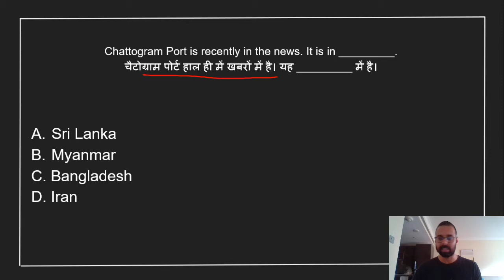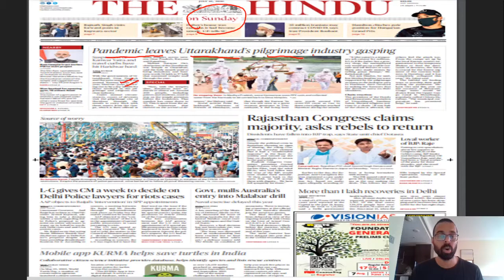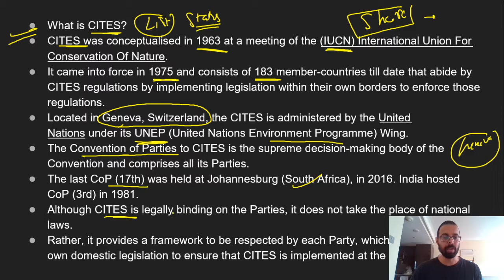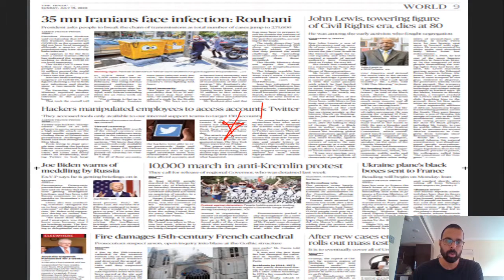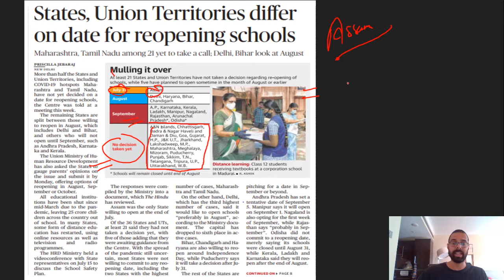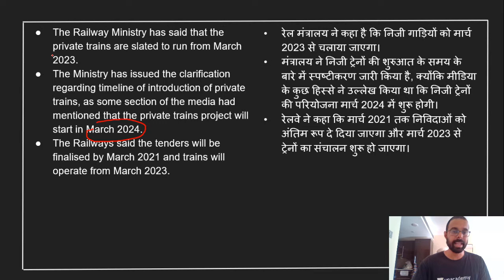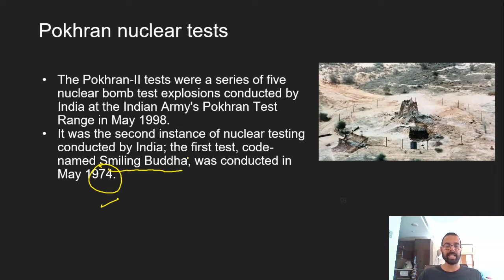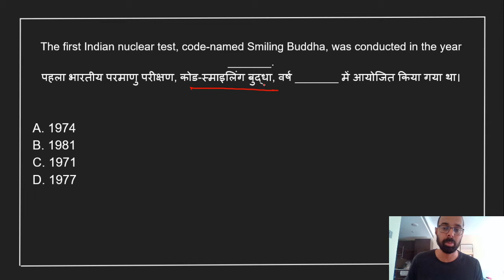8:00 AM - Daily Current Affairs 2020 by Bhunesh Sir | 19-20 July 2020 | wifistudy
Daily Current Affairs 2020 by Bhunesh Sir | 19-20 July 2020 | wifistudy Current Affairs | Current Affairs July 2020

🚀 धमाकेदार Top One Liner Monthly Current Affairs

✿ Morning Shows:
05:00 AM - Current Affairs Quiz Show by Bhunesh Sir
06:00 AM - Current Affairs Crash Course by Bhunesh Sir
06:00 AM - Reasoning Warm-Up Show by Deepak Sir
06:30 AM - One Word Substitution & Idioms by Harsh Sir
07:00 AM - The Hindu Editorial Analysis by Vishal Sir
07:45 AM - फटाफट English by Harsh Sir
08:00 AM - Current Affairs Show by Bhunesh Sir
08:40 AM - Vocabulary Show by Harsh Sir

✿ All Competitive Exams:
05:30 AM - Maths Short Tricks by Prabal Sir

✿ RRB NTPC 2019-20 (CBT-1):
09:00 AM - General Awareness by Rohit Sir
09:30 AM - General Science by Neeraj Sir
10:15 AM - Reasoning by Deepak Sir
11:00 AM - Maths by Sahil Sir

✿ RRB Group D 2019-20:
12:00 PM - General Science by Priya Ma'am
12:30 PM - Maths by Sahil Sir
01:00 PM - General Awareness by Bhaskar Sir
01:30 PM - Reasoning by Hitesh Sir

✿ IBPS RRB PO/Clerk 2020 (Prelims) Crash Course:
02:00 PM - Reasoning by Puneet Sir
03:00 PM - English by Vishal Sir
04:00 PM - Maths by Arun Sir

✿ All Exams Daily Live Quiz:
05:00 PM - General Awareness by Sushmita Ma'am

✿ SSC/Banking/All Exams
05:00 PM - English by Aisha Ma'am

✿ Daily Current Issues:
05:45 PM - Current Issues by Krati Ma'am

✿ All Competitive Exams:
07:00 PM - GA/Current Affairs by Bhasker Sir

✿ SSC CGL 2020 Foundation Course:
06:00 PM - GK by Priya Ma'am
06:30 PM - Reasoning by Deepak Sir
07:00 PM - English by Sandeep Kesarwani Sir
08:00 PM - Maths by Dhasu Sir

✿ SSC JE 2019-20 (Technical) Crash Course:
09:00 PM - Mechanical Engg. by Neeraj Sir
10:00 PM - Electrical Engg. by Ashish Sir
10:00 PM - Civil Engg. by Sandeep Jyani Sir

✿ All Competitive Exams:
09:00 PM - Math by Rahul Sir
11:00 PM - GK by Bhasker Sir
12:00 AM - GK Quiz by Sushmita Ma'am

1. One Subscription, Unlimited Access
2. Learn from your favorite teacher
3. Real time interaction with teacher
4. You can ask doubts in live class
5. Limited students
6. Download the videos & watch offline